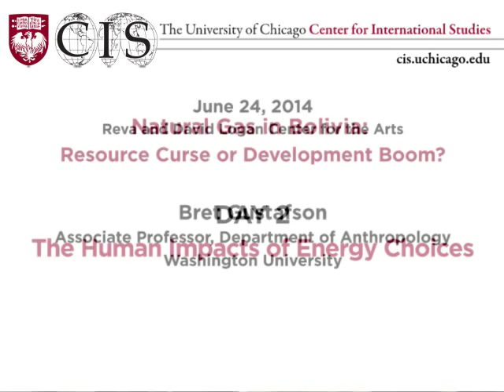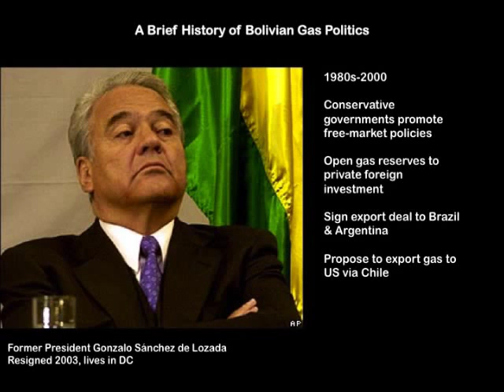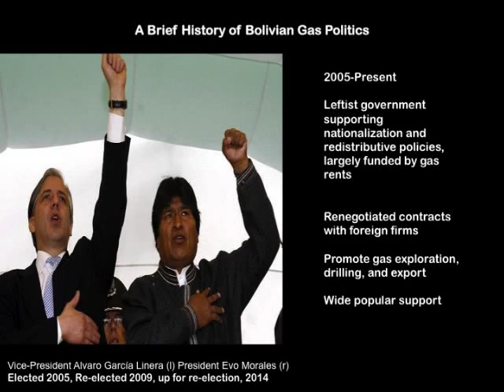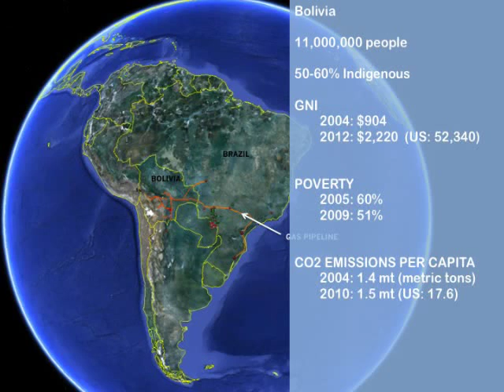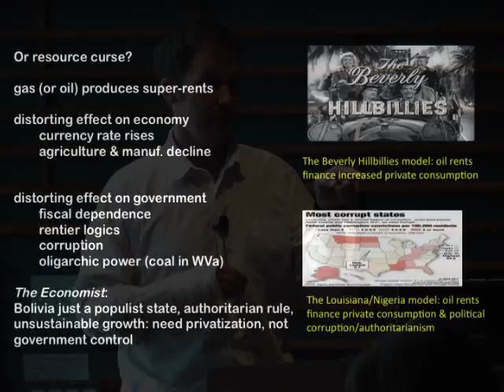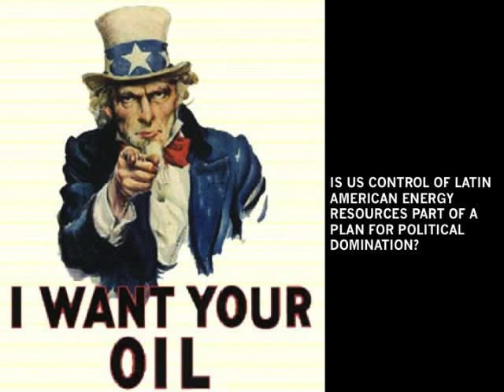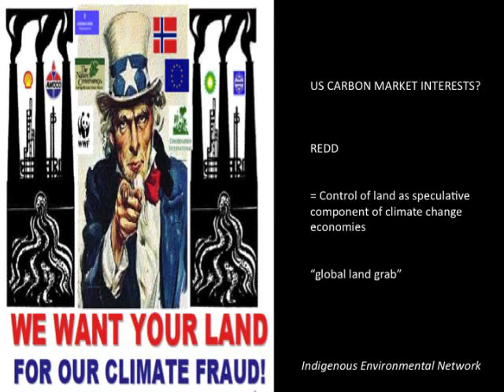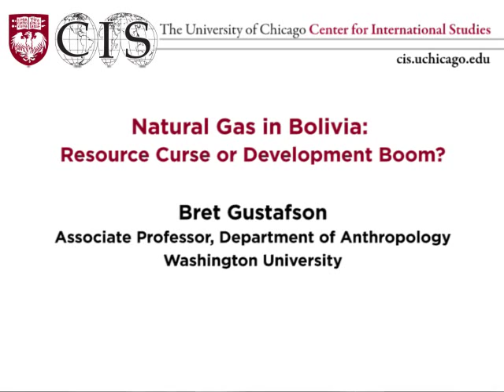STI 2014: Natural Gas in Bolivia: Resource Curse or Development Boom?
Bret Gustafson, Associate Professor, Department of Anthropology, Washington University. Recorded June 24, 2014.

Day 2 - The Human Impacts of Energy Choices

"Natural Gas in Bolivia: Resource Curse or Development Boom?"

Bret Gustafson received his PhD in Social Anthropology at Harvard University (2002). He is currently an Associate Professor of Anthropology in the Department of Anthropology at Washington University in St. Louis. He is the author of New Languages of the State: Indigenous Resurgence and the Politics of Knowledge in Bolivia (Duke, 2009). His current research is on the politics of natural gas, inequality, and political change in Bolivia.

This three-day institute incorporated perspectives from the natural sciences, social sciences, and humanities to examine how concerns over energy scarcity and energy sustainability can be translated into creative classroom instruction.

Faculty, staff, and graduate students from the University of Chicago and other esteemed educational institutions from around the country spoke each day in a combination of presentations and discussions of curriculum development.

The 2014 Institute was presented by the University of Chicago Center for International Studies and cosponsored by the Program on the Global Environment, Center for East Asian Studies, Center for Latin American Studies, Center for East European and Russian Eurasian Studies, Center for Middle Eastern Studies, Southern Asia at Chicago, the Oriental Institute and the Center for Robust Decision-making on Climate and Energy Policy.